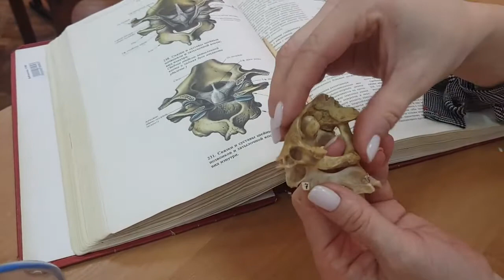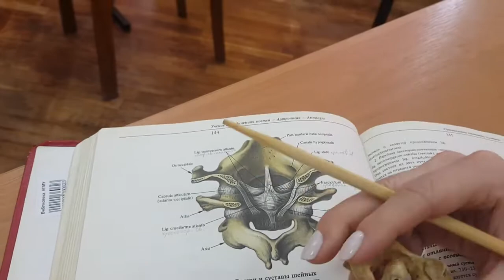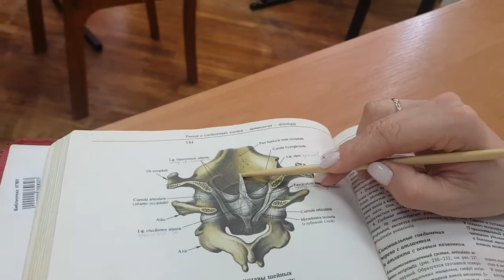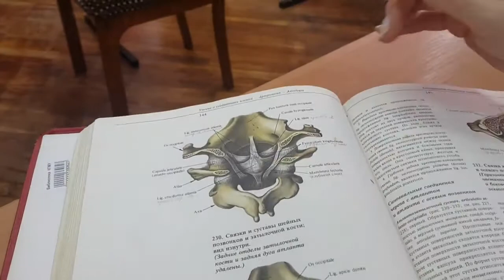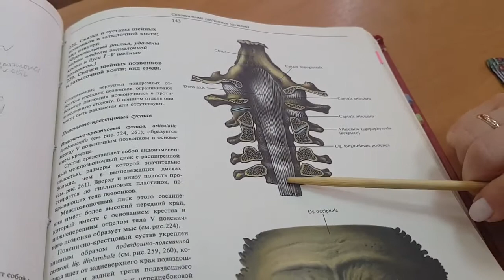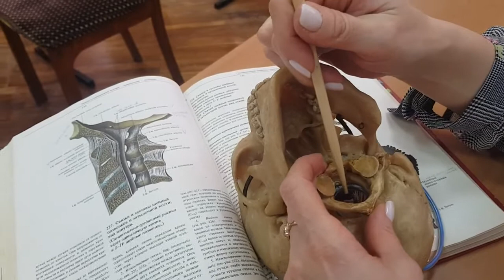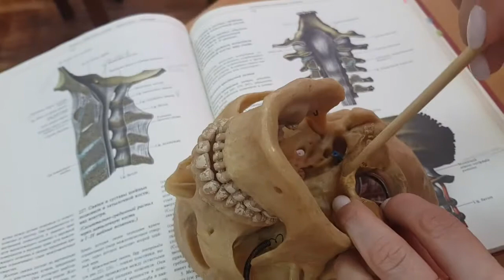Osteology Topic 4 Articulations between the atlas and axis, atlas and skull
Descritiob of atlantoaxila joints and atlantoocipital joints. Ligaments reinforcing these joints.